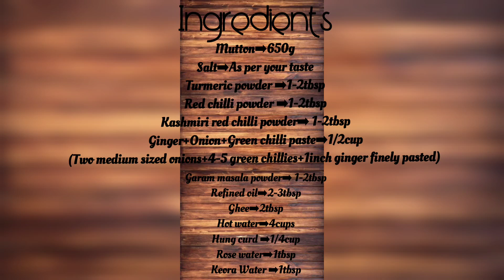Rewaji Mutton| রেওয়াজি মাটন| Restaurant Style| Slow Cooked Spicy Mutton Curry| Jhimli's Kitchen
Hello Foodies!

"Rewaji Mutton" is an iconic Bengali delicacy. The dish involves slowly cooking a gravy over low flame for a very long time(60-90 minutes approximately) to get a rich, maroonish gravy and melt-in-the-mouth mutton pieces which are big in sizes. Rewaji mutton can be served with Paratha or Tandoori Roti.It tastes great even with plain rice.

Here's my version of making 'Rewaji Mutton"
Do give it a Try and Let me know..

Happy Cooking!